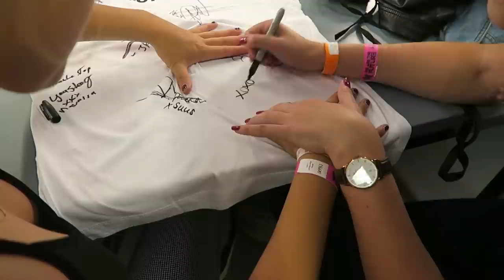BOEF EN NOAH ZEEUW FIXEN!? ft Linda de Munck - FrisChicks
In deze vlog gaan CokeTV FrisChicks Susan en Linda de Munck naar het We Are The Future Festival om daar zoveel mogelijk handtekeningen te fixen van BN'ers! Boef, Lil Kleine, Kay, Noah Zeeuw, Whipcream en Navarra staan op het lijstje! Maar, gaat het ze lukken!? Check het nu in de nieuwe vrijdagvlog!!

In deze aflevering gaan de CokeTV FrisChicks op vakantie in Nederland! TEAMSUUS gaat voor de ultieme luxe-ervaring en checkt dure jachten en snelle speedboten! TEAMROMY gaat de wildernis in met backpacker Charlotte om daar een extreme survival test te ondergaan! Overleeft Susan een speedboot die met 80 km/u over het water vaart!? En lukt het Romy om zelf vuur te maken!?

Je vrienden kwijtraken op een festival is een ramp! Marije Zuurveld, Jeroen van Holland, Bradley Braafhart en Gerenzo lossen dit grote probleem op door een zoektocht te starten geïnspireerd op Waar is Wally?!